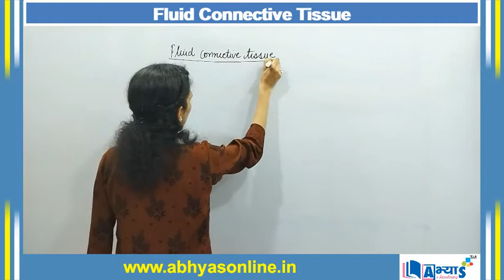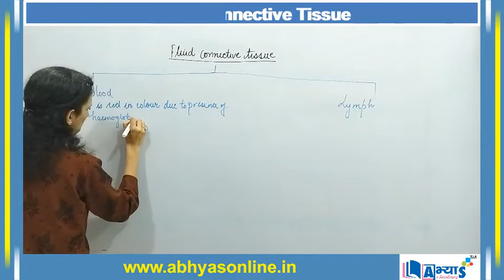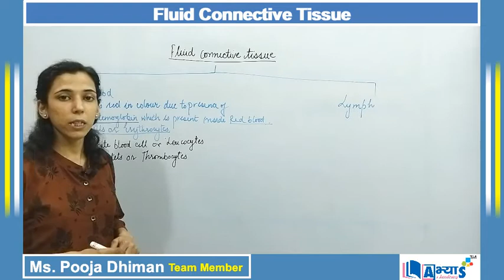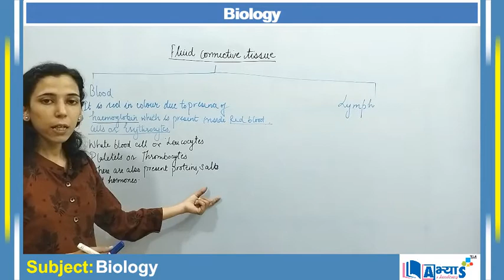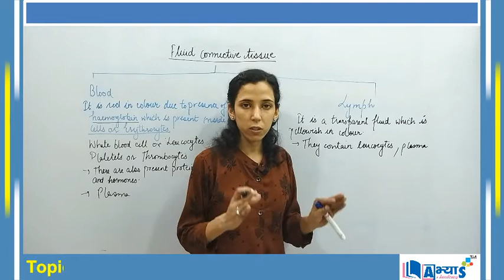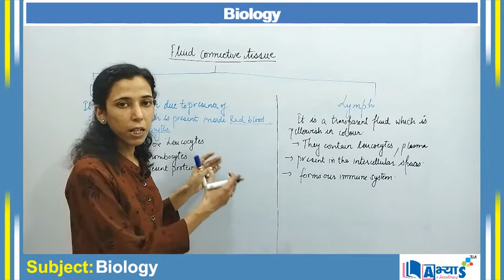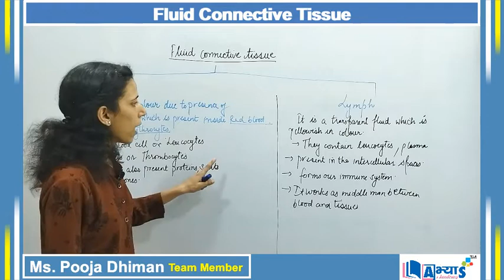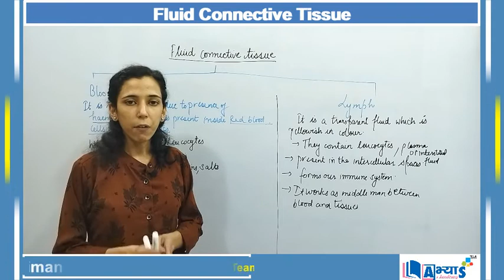Fluid Connective Tissue (A / अ) | Tissues | Biology | abhyasonline.in | Abhyas Academy | Ms. Pooja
Fluid connective Tissue
Blood and lymph are the two fluid connective tissues. The liquid matrix of blood, as you know, is called plasma. The three types of cells suspended in the plasma are erythrocytes, red blood corpuscles (RBC); leucocytes, white blood corpuscles (WBC) and platelets, thrombocytes. Proteins, salts and hormones are dissolved in the plasma.
Of the three types of blood cells, erythrocytes or RBC are the most abundant. Their characteristic feature is the presence of haemoglobin. It is a protein that carries oxygen and carbon dioxide and gives blood its red colour. These cells are biconcave discs without a nucleus. These cells are made in the bone marrow and are replaced from time to time.

Lymph : Lymph is transparent, usually slightly yellowish fluid  found within the lymphatic vessels, and collected in tissues in all part of the body. It differs from blood as it comes from the extracellular fluid surrounding cells. It consists of interstitial fluid and lymphocytes. The fluid around all the cells in the body is collected in lymph ducts, or small vessels which transport the lymph around. The lymph has a number of different components, which varies by species.
द्रव संयोजी ऊतक

रक्त और लसीका दो द्रव संयोजी ऊतक हैं। रक्त के तरल मैट्रिक्स, जैसा कि आप जानते हैं, प्लाज्मा कहा जाता है। प्लाज्मा में निलंबित तीन प्रकार की कोशिकाएं एरिथ्रोसाइट्स, लाल रक्त कणिकाएं (आरबीसी) हैं; ल्यूकोसाइट्स, सफेद रक्त कणिकाएं (WBC) और प्लेटलेट्स, थ्रोम्बोसाइट्स। प्रोटीन, लवण और हार्मोन प्लाज्मा में घुल जाते हैं।

तीन प्रकार की रक्त कोशिकाओं में से, एरिथ्रोसाइट्स या आरबीसी सबसे प्रचुर मात्रा में हैं। उनकी विशेषता विशेषता हीमोग्लोबिन की उपस्थिति है। यह एक प्रोटीन है जो ऑक्सीजन और कार्बन डाइऑक्साइड को वहन करता है और रक्त को अपना लाल रंग देता है। ये कोशिकाएं एक नाभिक के बिना द्विबीजपत्री डिस्क हैं। इन कोशिकाओं को अस्थि मज्जा में बनाया जाता है और समय-समय पर प्रतिस्थापित किया जाता है।

लसीका: लसीका पारदर्शी होता है, आमतौर पर लिम्फेटिक वाहिकाओं के भीतर थोड़ा पीले रंग का तरल पदार्थ पाया जाता है, और शरीर के सभी हिस्सों में ऊतकों में एकत्र किया जाता है। यह रक्त से अलग होता है क्योंकि यह आसपास के कोशिकीय द्रव से आता है। इसमें अंतरालीय द्रव और लिम्फोसाइट्स होते हैं। शरीर में सभी कोशिकाओं के चारों ओर तरल पदार्थ लिम्फ नलिकाओं, या छोटे जहाजों में एकत्रित होते हैं जो लिम्फ को चारों ओर ले जाते हैं। लिम्फ में कई अलग-अलग घटक होते हैं, जो प्रजातियों द्वारा भिन्न होते हैं।